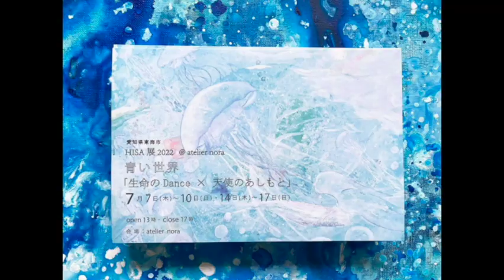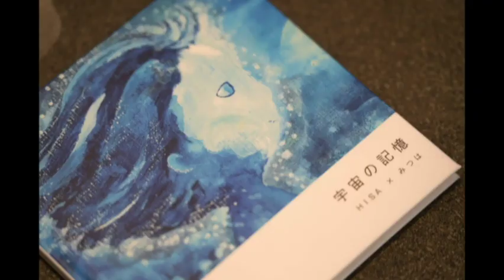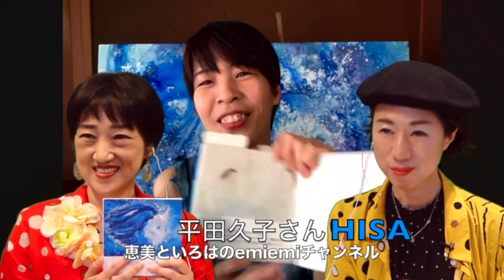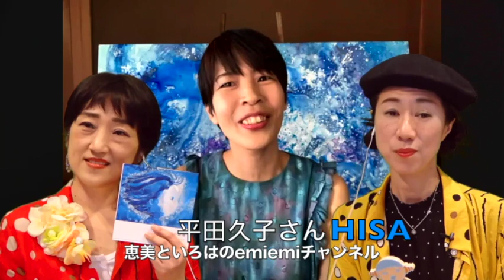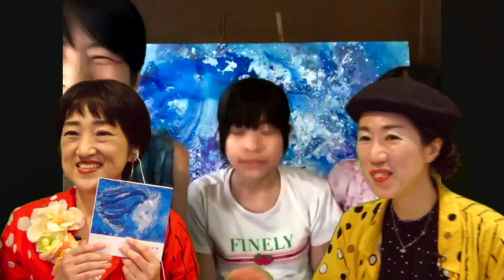村越恵美といろはのemiemi チャンネル🌈vol.42ゲスト：HISA（平田久子さん）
＊前回の番組
　　ドローンスクールジャパン埼玉三郷校の

vol.14　ゲスト：瀬織津姫伝道師
ピアノ調律師、作曲家、ピアニスト、

vol.15　ゲスト：ギタリスト

vol.17　ゲスト：ディジュリドゥ演奏家
シンガーソングライター
一般社団法人ディジュリドゥ健康法

改めまして、皆さんこんにちわ。
パーソナリティをつとめます村越恵美です。
emiemiチャンネルは、
私の名前と微笑みの笑みを合わせて
名付けました。
世の中に微笑みが広がっていくような
番組にできたらと思います。
簡単に私の自己紹介をさせていただきます。

恵美プロフィール
職業は鍼灸マッサージ師。
現在は高齢者の方に、病気の後遺症や関節拘縮の改善、
痛みや痺れの緩和に効果的な、医療保険を使ったマッサージ、
リハビリを行っています。
50歳を機に、残りの人生を大切に、
そして自分らしく生きようと思いました。
色んなことに挑戦して、教えてもらうこと、
気付くことがあります。
というのも妃夏さんをはじめ、
関わる皆さんに色んな体験をさせていただいているからです。
人生の思い出が増えていき、自分が生まれ変わっていくようで、
仕事でもプライベートでも、たまらなく楽しくて幸せです。

いろは　プロフィール

シンガー、ストレッチインストラクター、
ファッビーTVオンラインカルチャー龍村式指ヨガ講師
日本女子体育大学卒。
大学時代は、モダンダンス部。
現在、都内スポーツクラブで中高年の方にストレッチ指導。
2015年より、Satokoに歌を師事。
2020年ファーストアルバム
「たいけつなもの」を制作。
また、現在、舞を浅野瑞穂に師事。
高千穂神社、京都の勝林院、志賀海神社にて瑞穂舞の奉納に参加。

🌈今回のゲスト様🌈

平田久子さん

HISA （平田久子）金沢在住
1977年生まれ　福井県小浜市出身
越前市を拠点に13年間活動し
現在、金沢に移住。atelier HISA がある。
ある杜が、青く見えた日から
青い世界を描いています。
宇宙と目が合うような
命の源に包まれるような
青と白の空間を創りたい、と
各地で、HISA展「青い世界」を開催中。
2020年より、純金箔
2021年8月より、マヤ文明時代のブルーが作品に加わる。
HISAの本に、子どもの話し言葉や自身の体験を綴った
「ねぇおかあさん」「大切なあなたへ」
最新作は、娘と共に綴った胎内記憶の前「宇宙の記憶」がある。
アトリエでは、絵を描きながら、猫と、草のある暮らし。
子どもの頃の感覚を大切に大人も子どもも一緒に創作する
「チャイルドティーチャーの日」
わたしのあなたの特別さ「白いノートの会」など、
集う仲間をお迎えして響き合いの場を開いている。

本販売店
繭結さん

❤️夢を叶えるショートムービー制作
番組作りたい方、出たい方、募集中！！